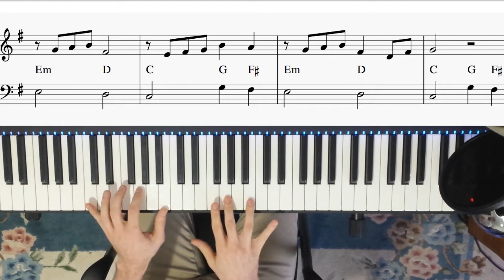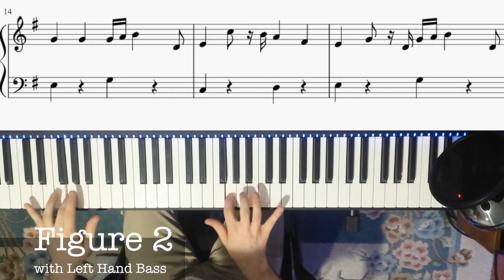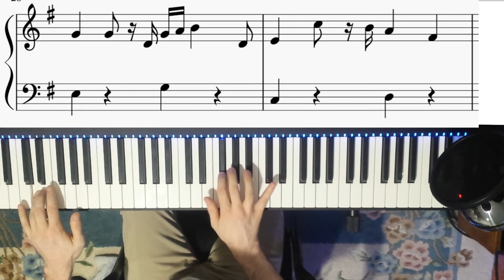Darkside - Alan Walker EZ Piano Tutorial #2 - Melody and Bass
Figure 1 Right Hand: 0:09

Figure 1 Both Hands: 0:55

Figure 2 Right Hand: 2:01

Figure 2 Both Hands: 3:12